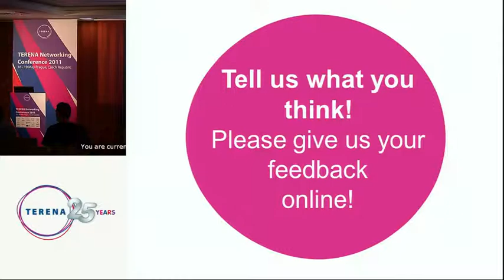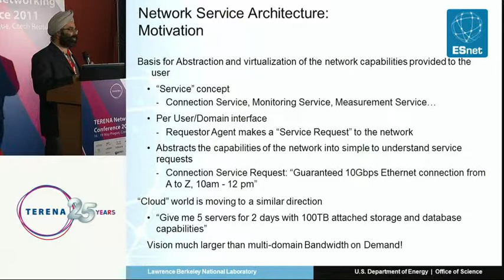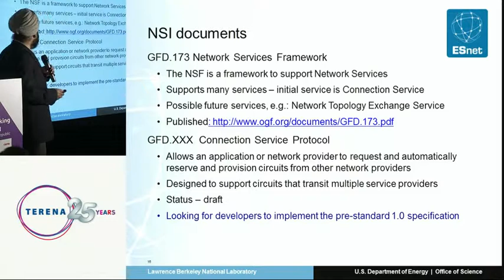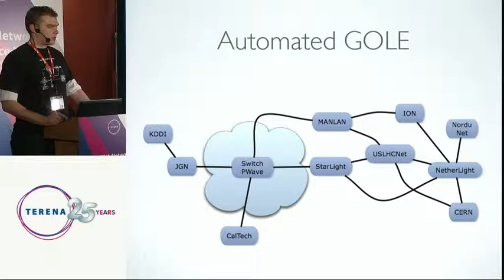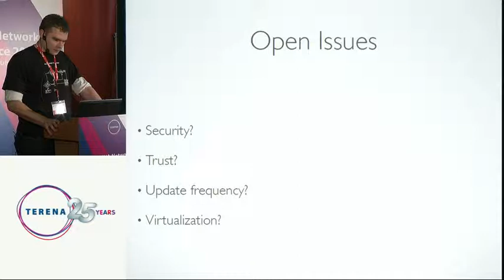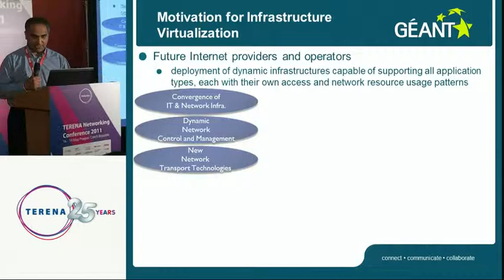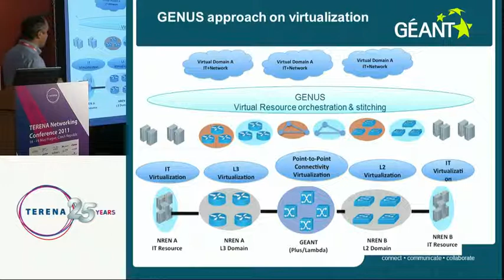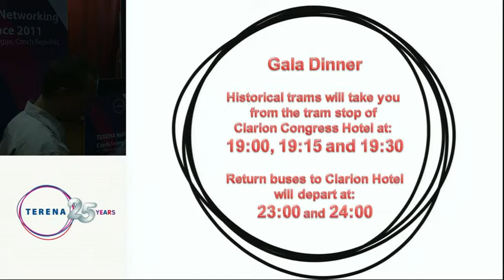TNC2011: Dynamic Network Services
This session addresses new challenges in dynamic networks. Undoubtedly, dynamic network services are in the focus of many research projects, also standardization bodies treat them with a special attention.

The session will start with a report from standardization efforts at OGF on Network Service Interface (NSI). The presentation will explain the rationale for a common application-to-network interface. The next presentation will discuss future challenges in topology exchange for emerging network services, with particular focus on scheduling, heterogeneous information processing and path planning. The last presentation in the session will explain the status of GENUS, the virtualization service for GÉANT and European NRENs.